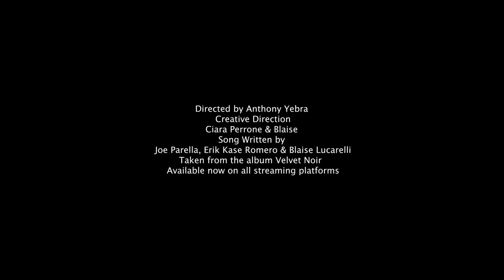Blaise - Let's Never Meet (Official Video)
Let’s Never Meet
Directed by Anthony Yebra
Creative Direction by
Ciara Perrone and Blaise
Song written by Joe Parella, Erik Kase Romero, and Blaise Lucarelli